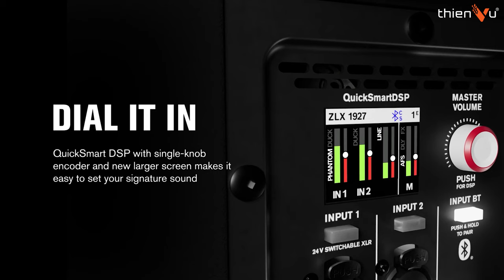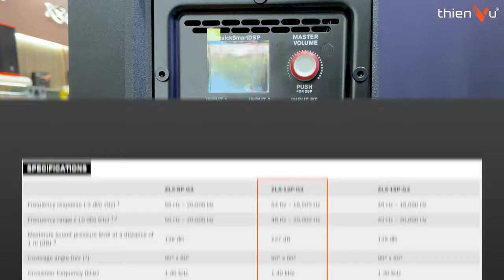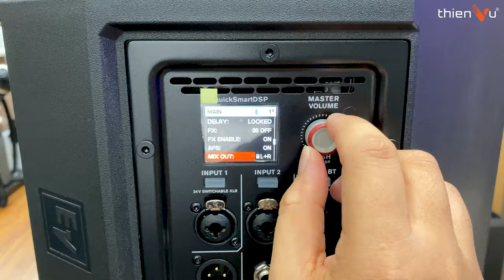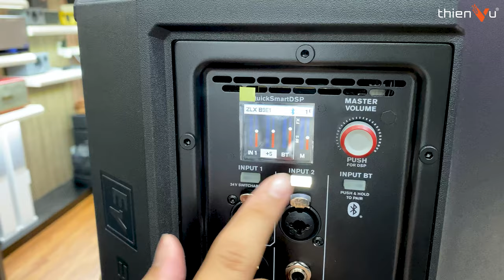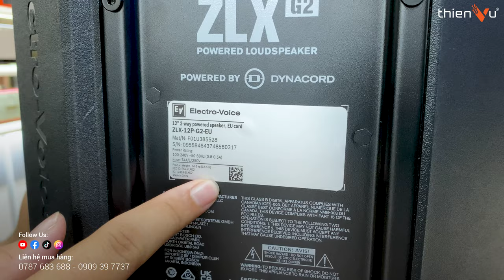Tổng Quan Loa Karaoke Di Động Mới: ELECTROVOICE ZLX 12P G2 | Cải Tiến Bass Nghe Phê Hơn Bản Cũ !!